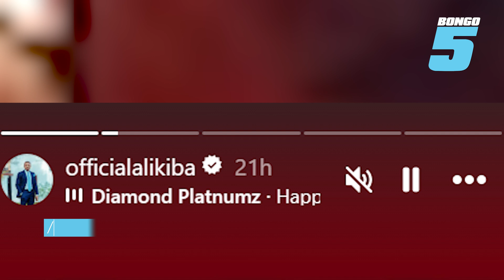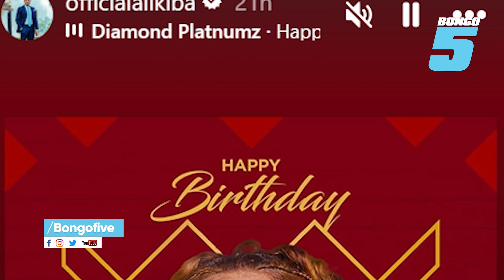ALI KIBA AUNGANA NA DIAMOND/AKUNJUA NAFSI ATUMIA WIMBO WA DIAMOND/TUTEGEMEE COLLABO KUTOKA KWAO